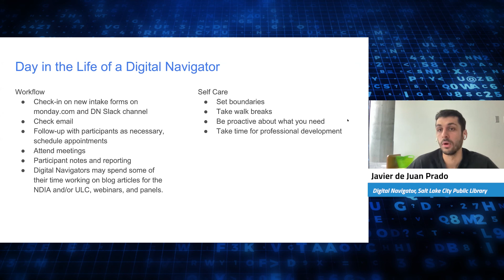A Day in the Life of a Digital Navigator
Salt Lake City Public Library Digital Navigator Javier de Juan Prado outlines the day-to-day role of a public library's digital navigator in this clip from his presentation at Computers in Libraries Connect 2021. Learn more about libraries' role in narrowing the digital divide at Internet Librarian